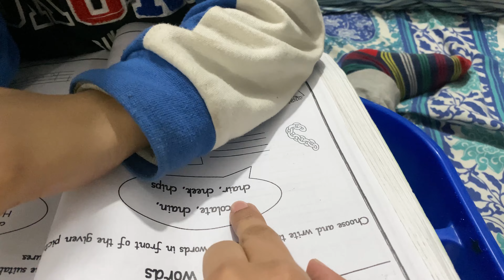Mom’s Everyday Life ❤️